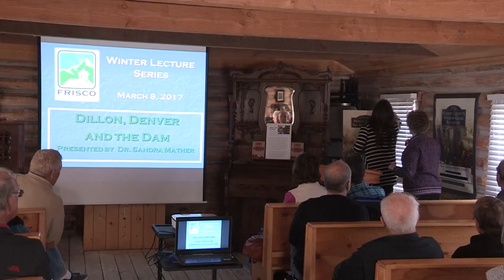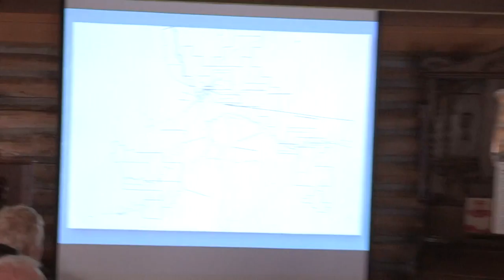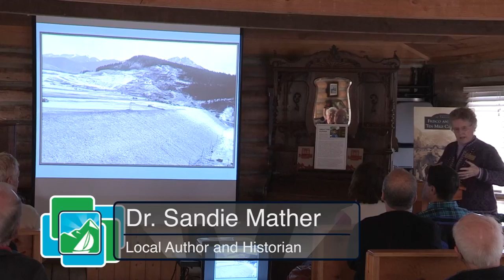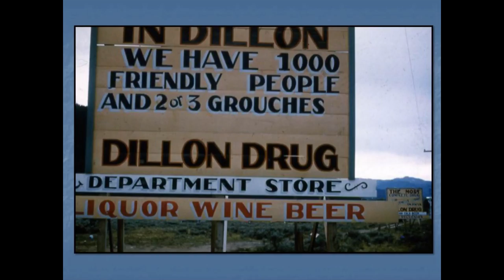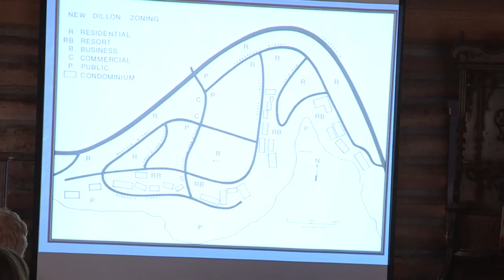Frisco Historic Park Lecture Series, "Dillon, Denver and the Dam"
Local author and historian Sandie Mather presents the history of the Dillon Dam.